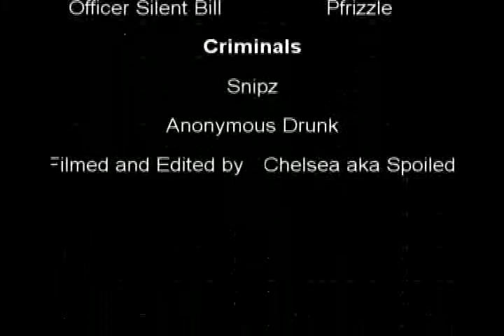Joe & Silent Bill episode #7 part 2 of 2